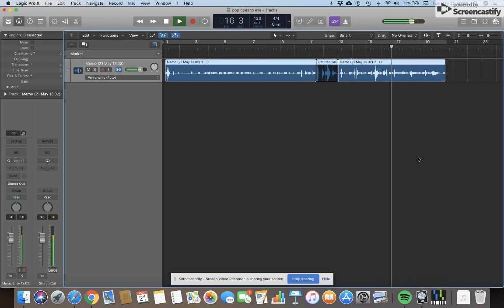May 21, 2019 8:00 PM